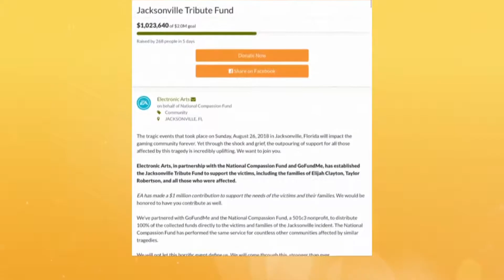SHOW SOME COMPASSION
Gamescom wasn't interesting enough to cover, but this certainly caught my attention.